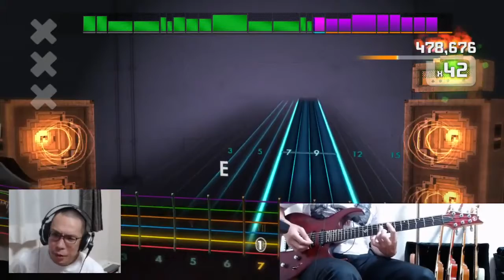Oasis - Supersonic 1,679,524 Score Attack